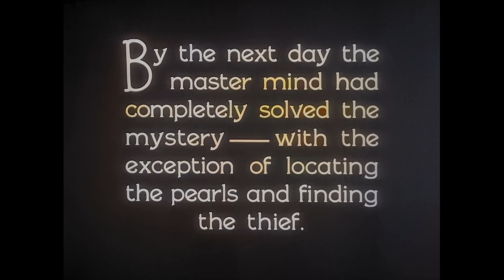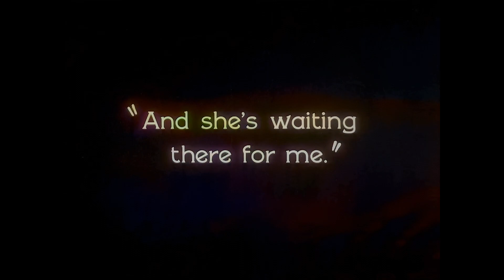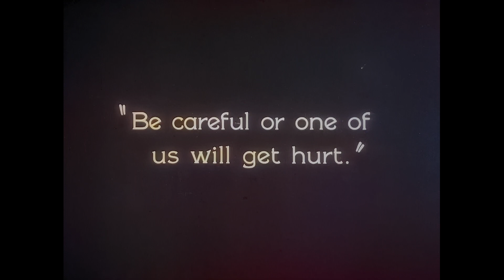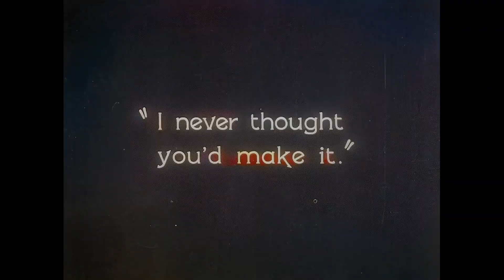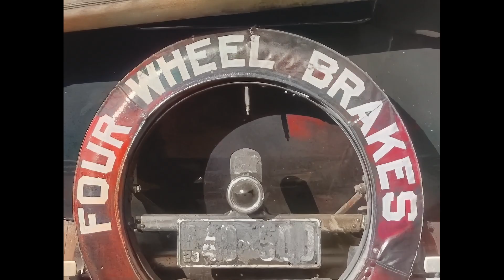1924 Sherlock Jr pt3 AI-Restored by VRM [1080p, 60FPS, colorized, enhanced]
Video Restoration Magic uses AI-based methods to restore videos to make them look like they were taken with a modern video camera, bringing life back to old videos.  AI can make videos more real, avoiding the fake-AI.  Welcome to a Real AI Video Channel.

Restoration Process 3.0:
* original restoration:(AI-denoised,AI-deblurred,AI-FrameFixes,AI-ClarityEnhancement)
* AI-Colorized, attempted accuracy, but is not historically accurate
* AI increased frames per second to 60FPS
* AI-based video super resolution increased video beyond FHD-1080p